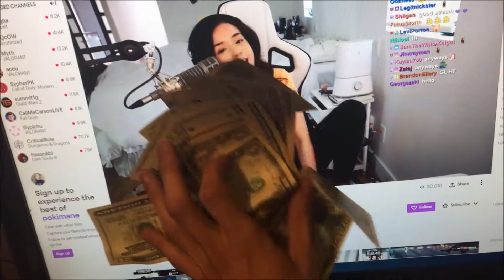Having a Simp Moment!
Having a Simp Moment! What it's like to be a simp.